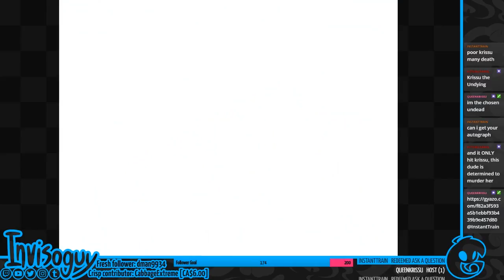Final Fantasy Tactics - [Stream #20] (Part 3/5) - InvisoGames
Ramza gets a warm homecoming welcome, as he fights his super evil housecoat wearing brother, and attempts to save his mega cool other brother. How will it all shake out? Who's to say?(not me)

Endslate Music:
"From the Shadows (Plains of Passage)" by Jake Kaufman
[Specter of Torment OST]